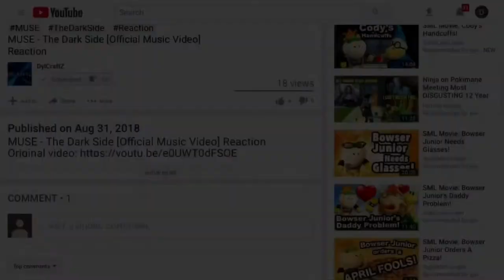The ACE Family Documentary - Official Trailer Reaction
You can reuse this video to make a reactions mashup video, but you must give credit. Thank you! :)
Today, I'll be reacting to: THE ACE FAMILY DOCUMENTARY - OFFICIAL TRAILER (By The ACE Family)

► Xbox Live: DylCraftZYT
► Google+: DylCraftZ
► TikTok: ytdylcraftz (For upcoming videos/video edits)